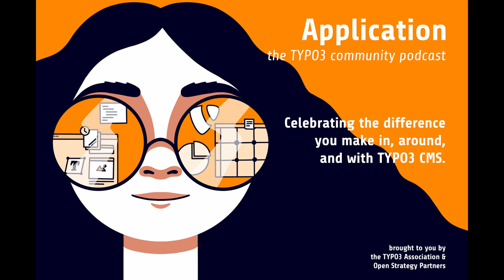Meet Volker Graubaum (Part 2 of 3!), Chief Product Officer of TYPO3, Germany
Today’s episode of Application, the TYPO3 Community Podcast, is part 2 of 3 episodes featuring Volker Graubaum, the Chief Product Officer of TYPO3. We learn about how TYPO3 was headless before it was cool, Volker’s strategy of “community and market listening”, and how good storytelling can help you break into new markets.

LET’S CONNECT